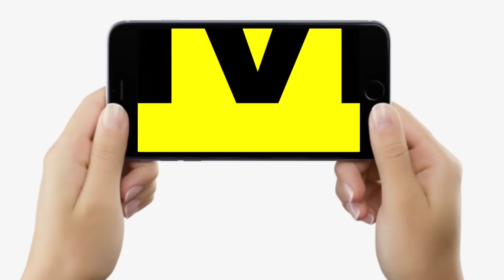Lalu Yadav - Nitish Kumar लेंगे 31 December तक बड़ा फैसला, बैठक में अंदर क्या - क्या हुई बात ?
Lalu Yadav - Nitish Kumar लेंगे 31 December तक बड़ा फैसला, बैठक में अंदर क्या - क्या हुई बात ? | Bihar News | LiveCities